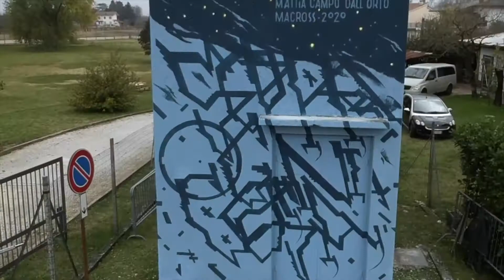SOPRA OGNI COSA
Love means respect above all.
Artwork created by Mattia Campo Dall’Orto to promote gender equality and fight violence against women.
A project curated by Macross Association in collaboration with Comune di Turriaco, e-distribuzione and Goap with the support of Regione Friuli Venezia Giulia.